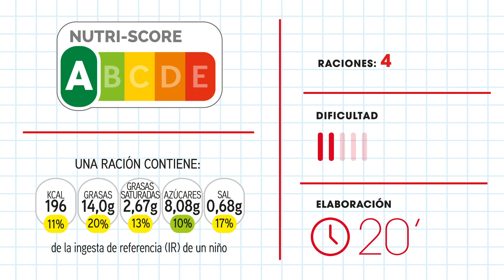Receta perfecta para peques: espaguetis de calabacín y calabaza con falsa boloñesa de verduras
¿Estás buscando inspiración para las comidas de los más peques de la casa? ¡Entonces esta receta es para ti!

ELABORACIÓN: 20min
DIFICULTAD: 2
RACIONES: 4

INGREDIENTES
- 1 calabacín y 1 trozo de calabaza pelada (TOTAL un peso aprox de 600g)
 -1 diente de ajo
- 1/2 cebolleta cortada en brunoise
- 1/2 pimiento rojo cortada en brunoise
- 1/2 pimiento verde cortada en brunoise
- 1 zanahoria cortada en brunoise
- 3 espárragos trigueros cortados en cuadraditos
- 8 tomates secos en aceite cortados en cuadraditos
- 4 cds Salsa de tomate frito (80ml aprox)
- Sal y pimienta
- 2 chorritos de AOVE
- 6 aceitunas Negras picadas
- Albahaca
- 1 Cda de Queso Parmesano rallado

ELABORACIÓN
Poner un chorrito de AOVE en una sartén y añadir el ajo machacado y la cebolla picada en brunoisse, dejar pochar y añadir las verduras con un poco de sal y pimienta. Cuando estén crujientes, añadir la salsa de tomate y una hoja de albahaca, dar un par de vueltas y reservar.

Hacer espaguetis con la calabaza y el calabacín y saltear con un chorrito de AOVE.

Cuando estén listos servir coronados con la falsa salsa boloñesa de verduras, con un tooping de aceitunas negras y albahaca y un poco de queso parmesano.

Comentario dietético
Una receta perfecta para los peques, es divertida, colorida y muy saludable. Podrán participar en la preparación y es una manera excelente de introducir o aumentar la presencia de verduras en su dieta.
Puede ser un primer plato o un plato completo añadiendo una fuente de proteína saludable como huevo cocido, pescado o pollo desmigado.
Propiedades nutricionales. Uno de los componentes importantes de las frutas y verduras son los fitoquímicos, que son sustancias con acción beneficiosa. Muchos de estos son, por ejemplo, los pigmentos que dan color a los vegetales, así que este plato tan colorido es una gran fuente de ellos. Apta para. Lactovegetarianos.

Cuéntanos en los comentarios: ¿qué recetas sueles preparar para los peques? 😋

En nuestra web de recetas encontrarás infinidad de platos que nunca fallan en la mesa. ¡Descúbrelos!

¡Te esperamos!